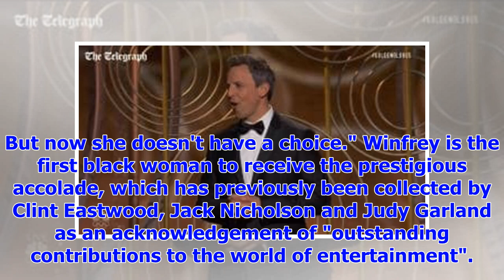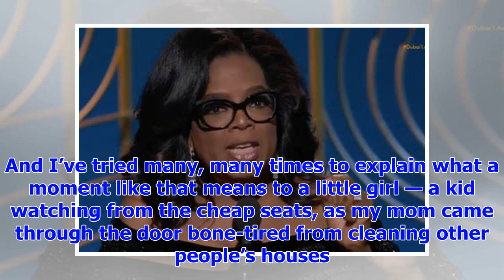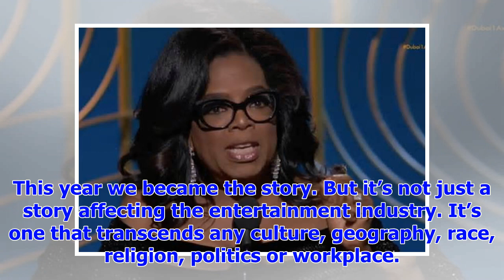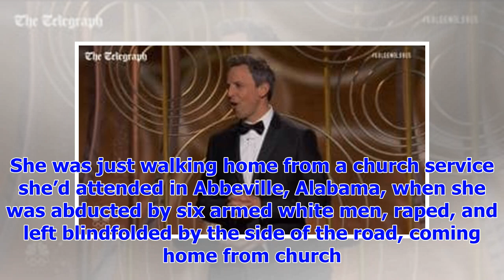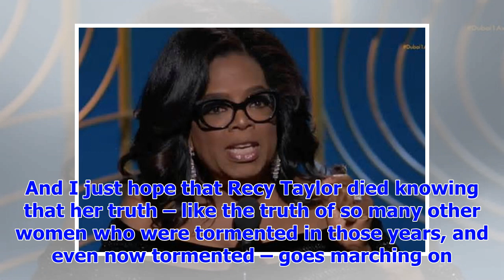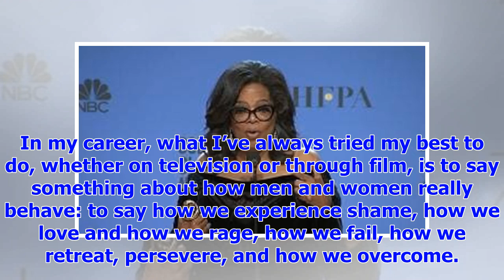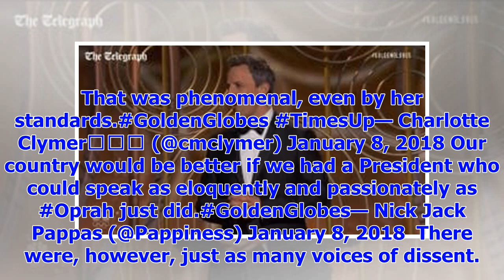[Breaking News]Oprah for President? Meryl Streep called television stations to run in the year 2020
Oprah Winfrey is the latest celebrity to receive support for a run for US President after inspiring ...